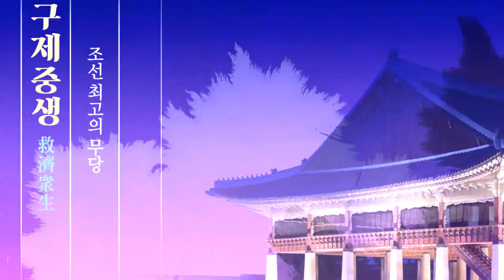(용한점집)(띠별운세) 2021년 상반기 용띠 금전운!! 팡팡터진다?! [점점tv정주행하기]